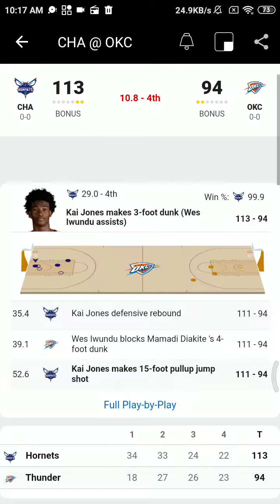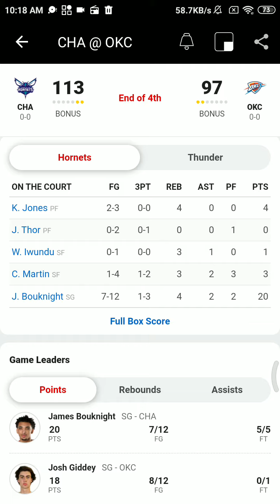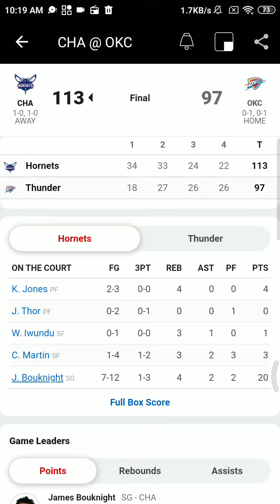Oct 4 2021 - CHA Vs Okc - NBA Preseason Radio